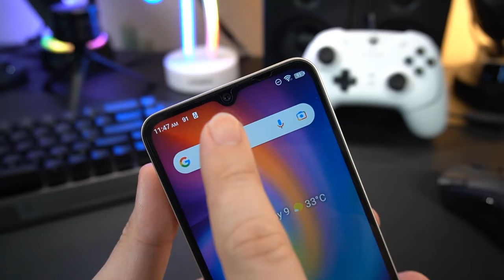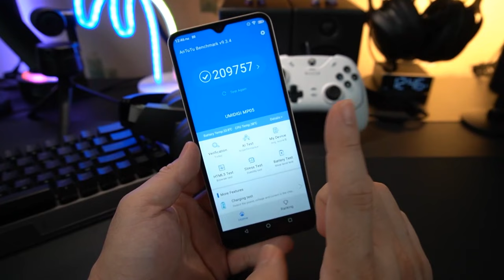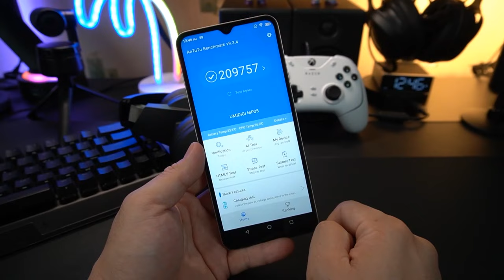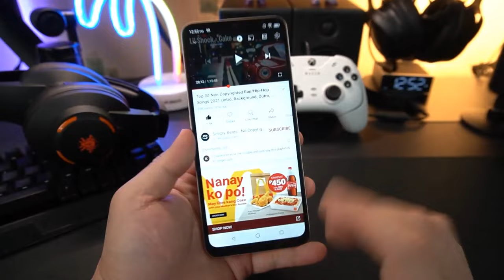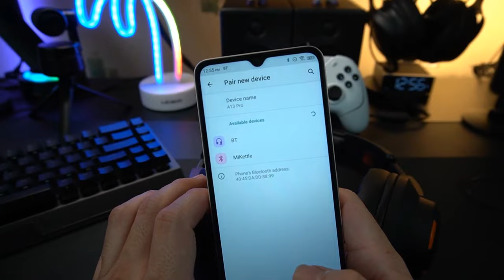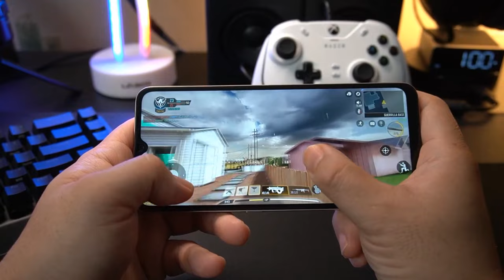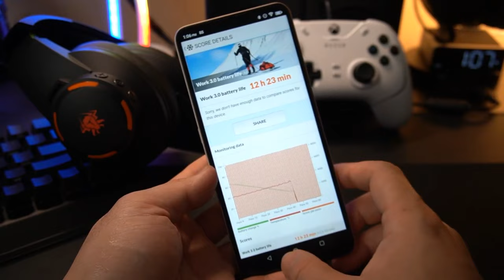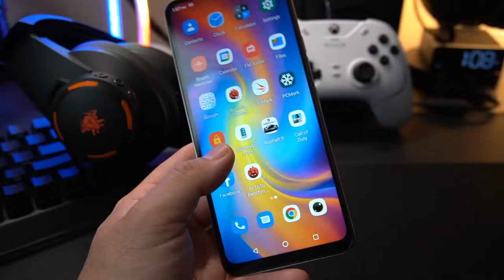Iphone 13 Pro na 8000 Pesos Lang?! Totoo Ba Ito?? Umidigi A13 Pro Smartphone Review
Umidigi launches its new upgrade from A-Series, this series is undoubtedly one of the kings of budget smartphones that offer us value-for-price, now Umidigi A13 Pro is the latest smartphone equipped with a larger 6.7-inch HD+ screen and the latest Android 11 and supports 4G LTE network and this is handled by new SoC Unisoc Tiger T610, 6GB RAM, and 128GB storage, adding that there is more and more about the efficiency of the processor for games, size and battery life, camera quality, live streaming services, all of this I will talk about and more in this review, so without wasting time let’s move on to the article.

Stock Android 11
Unisoc T610 Octa-Core CPU
4GB + 128GB / 6GB + 128G
B6.7″ HD+ Display
48MP AI Triple Camera, 16MP Front Camera
5150mAh Battery, 10W Charging
Dual 4G Network, Bluetooth 5.0, GPS, NFC

The design in the Umidigi A13 Pro is beautiful with some touches that make it look like an iPhone and features a large screen on the front of 6.7 inches and an AG Matte Glass body on the back with a length of 168mm and a width of 75.68mm with a frame that gives a kind of thickness of 8.7mm a wonderful feeling when held in your hand, despite its weight of 207g. If you ask me about the quality of the manufacturing, there is nothing to complain about it, it’s the closest thing to a premier because Umidigi is always working to provide high-quality products to users all over the world at an affordable price.